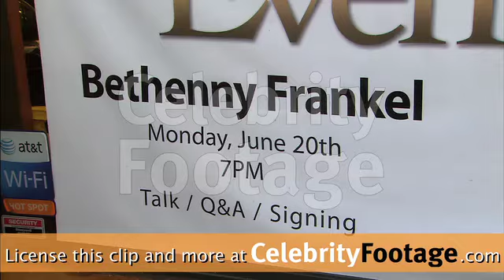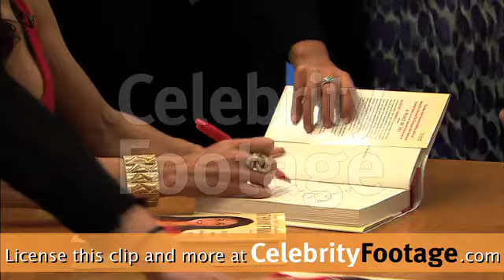Bethenny Frankel A Place of Yes Book Signing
Coverage of the Bethenny Frankel Book Signing in Los Angeles, CA, on June 20, 2011.